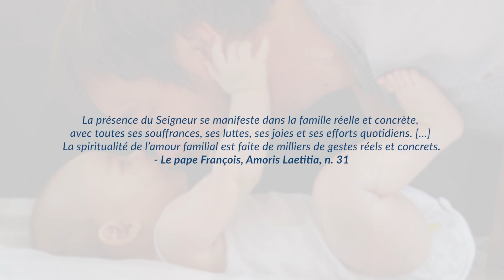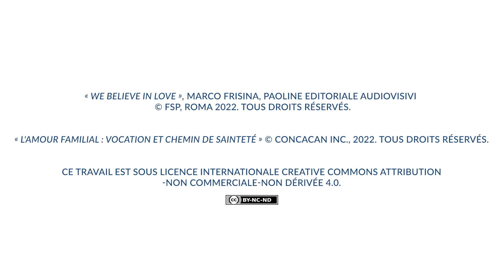L’amour familial : Vocation et chemin de sainteté | Comité permanent pour la famille et la vie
En vue de la Xe Rencontre mondiale des familles, le Comité permanent pour la famille et la vie de la CECC a produit un court message vidéo de promotion qui met en lumière le thème « L'amour familial : Vocation et chemin de sainteté ». En partageant nos expériences et avec un enthousiasme renouvelé, créons « des espaces pour communiquer cœur à cœur » (AL, 234). En tant qu’une famille de familles, laissons place à la rencontre, apprenons à faire communauté et à se supporter les uns les autres dans nos joies et nos souffrances.  Prenons soin les uns des autres. « La joie de l’amour qui est vécue dans les familles est aussi la joie de l’Église. » (AL, 1).
Vous pouvez trouver le message vidéo et plus d'informations et de ressources sur la Xe Rencontre mondiale des familles sur le lien suivant